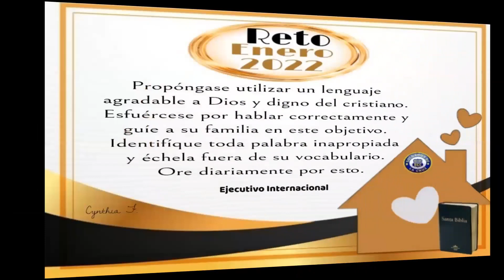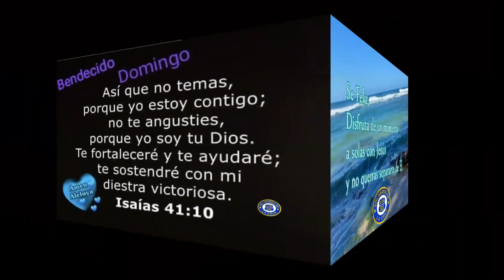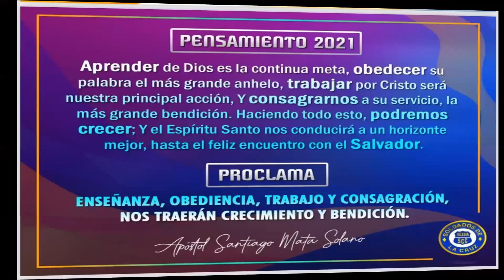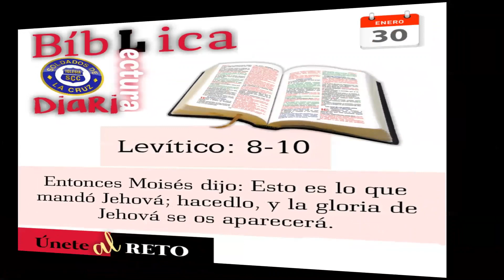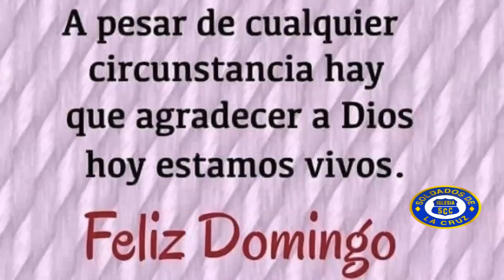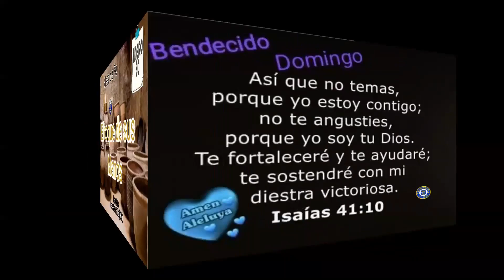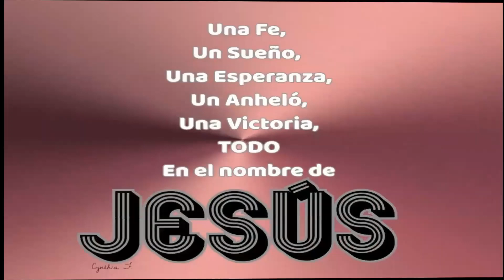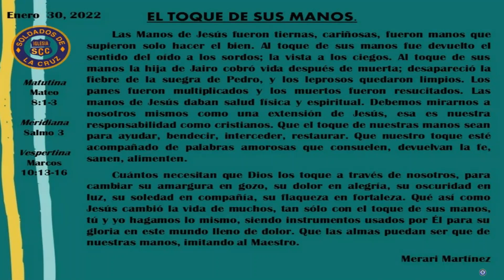Devocional Mesa de Fe: El toque de Sus manos